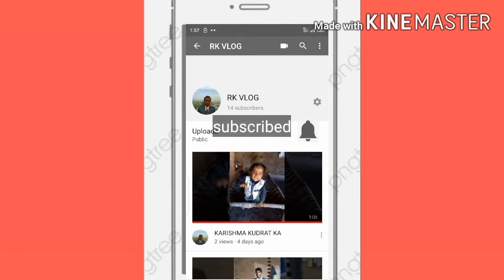बच्चा पहली बार अपने पैरों पर खणा हुआ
Artist sarad